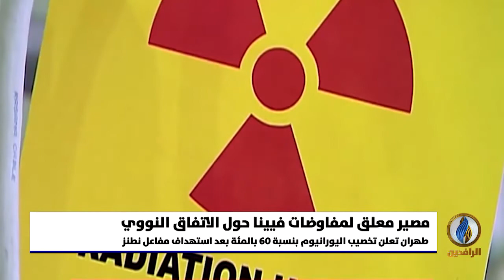تقرير | طهران تعلن تخصيب اليورانيوم بنسبة 60 بالمئة بعد استهداف مفاعل نطنز